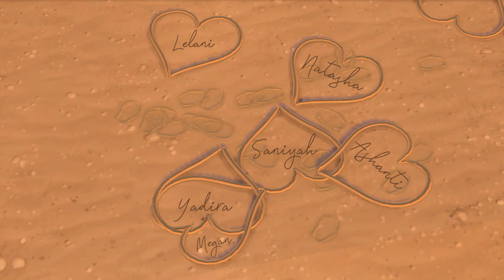The Sleepover - First Times, Fights and Real Friends ? ALL ABOUT THE ANTHONY'S | Episode 19 Part 2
Hey Boo! ♡ In this episode of All About the Anthony's today is the second to last day of the Tulum Vacation and the girls TURN ALL THE WAY UP! While the moms are at the club the daughters stay in for a sleepover full of drama!
 This episode deals with First Times, Fights and seeing who your real friends are.

Name: Ericka 🦋
Lifestyle channel: Spiritual Stylist 🌻
Personal Instagram/TikTok: @Ethereal.ka
Sims Instagram/TikTok: @ItsSimerly

Sending YOU my Simerly LOVE!
Thanks for rocking with your girl, be sure to